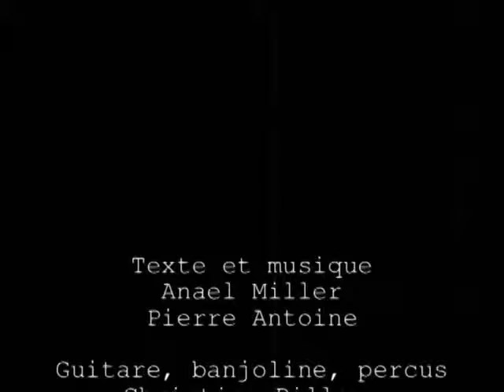AnMi PiAn Q?